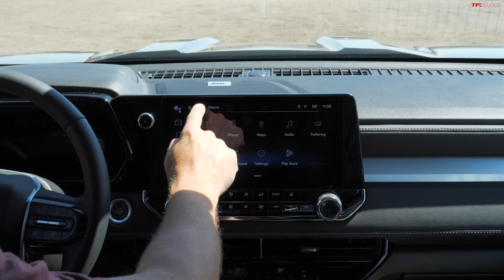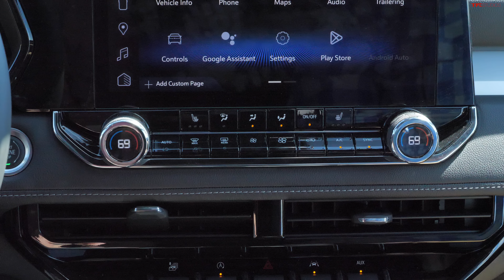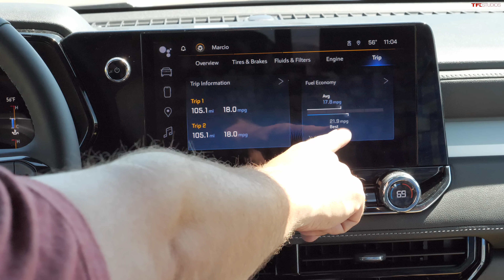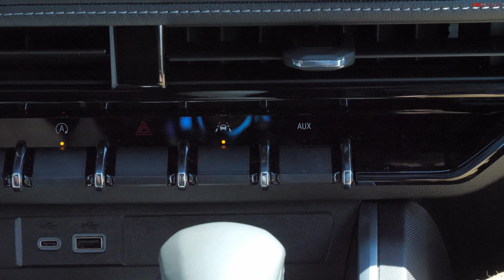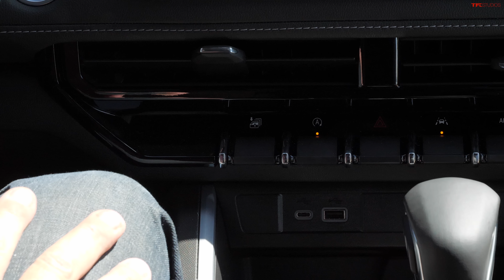I Bought a 2023 Chevy Colorado LT As My FIRST Truck! Here’s How It Compares to the Trail Boss?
In this episode of Dude, I Love My Ride, Andre covers the differences between his Trail Boss and a mid-range LT 2023 Chevy Colorado with new truck owner Marcio!